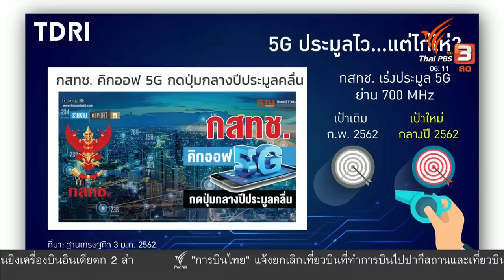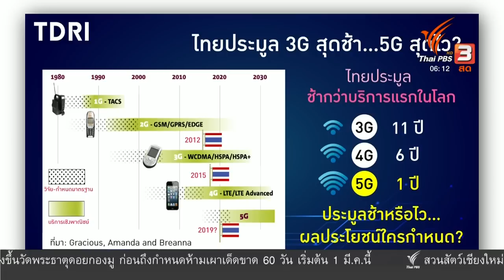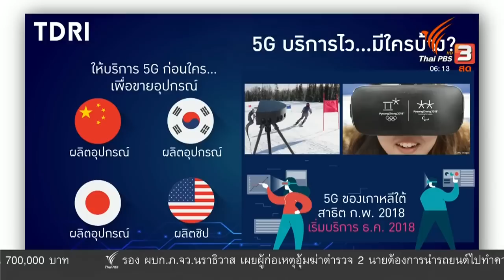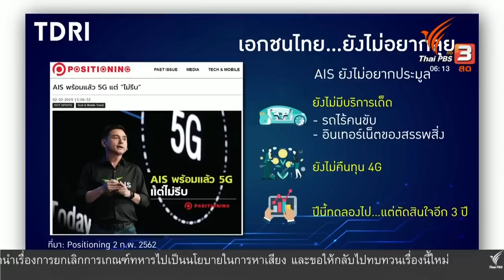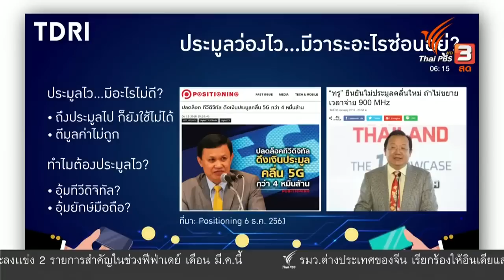5G ประมูลดี ๆ...ไม่ต้องไว - ดร.สมเกียรติ ตั้งกิจวานิชย์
5G ดีจริง แต่ไม่ต้องรีบร้อน

ประมูลคลื่นความถี่ แต่ละที ช้า-เร็ว ผลประโยชน์ใครกำหนด?

ดร.สมเกียรติ ตั้งกิจวานิชย์ วิเคราะห์กรณี กสทช. เร่งประมูล 5G พร้อมเสนอ 'อุ้ม' ผู้ประกอบการ 3 ราย ทั้งที่ 5G ยังไม่จำเป็นต้องเร่งรีบในช่วงนี้ จนนำมาสู่การตั้งคำถามว่า "ประมูลกันว่องไว...มีวาระอะไรซ่อนอยู่?"

ติดตามเพิ่มเติมในรายการคิดยกกำลังสอง ออกอากาศทางไทยพีบีเอส เมื่อ 28 ก.พ. 62